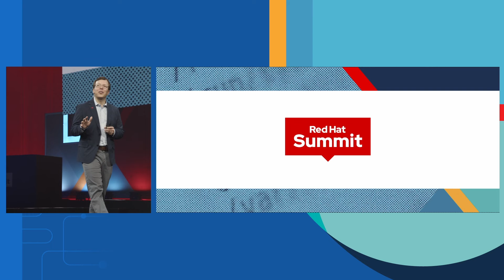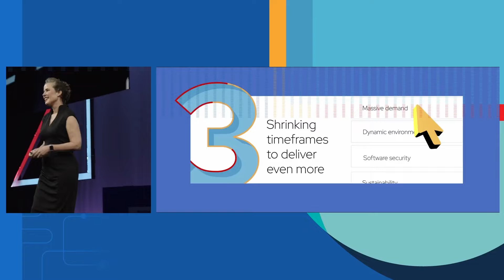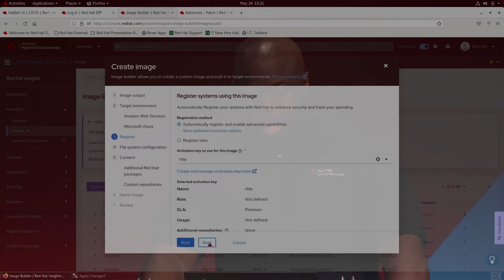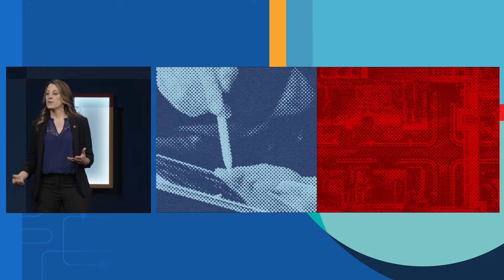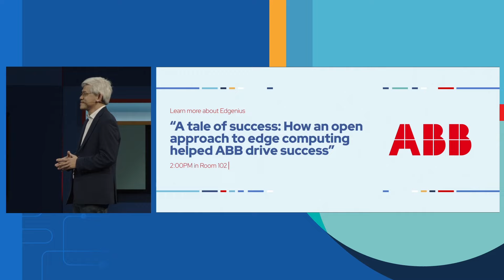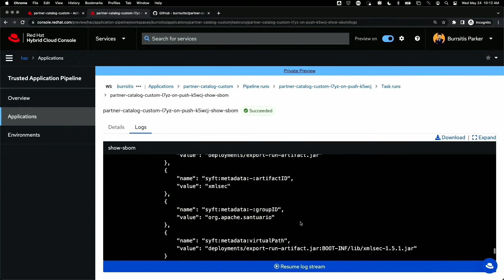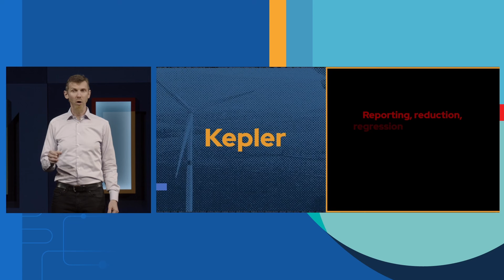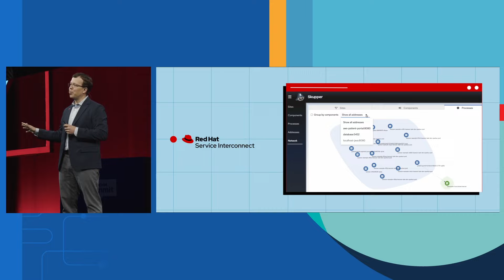Red Hat Summit 2023 Keynote: Optimize to innovate at scale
Every organization wants to be able to operate at cloud scale—this means meeting growing or shrinking demand at a moment’s notice, adding and expanding new services in days if not hours, and extending to new regions or operating centers with little to no downtime. Not everyone has the resources, headcount, or budget of a hyperscaler. More than likely, there is a mix of traditional IT investments, services across multiple clouds, and a mix of IT skills. This doesn’t mean that scaling can’t be done—it can be, it just has to be done smartly. Optimization and focusing on what has to scale right now is key to transformation, even in leaner times, and open hybrid cloud can help you do it.

Red Hat leaders, along with customers and partners, will highlight the challenges of scale facing the IT industry, from a shifting global environment to never-ending security and compliance roadblocks, and how open innovation and hybrid cloud can help overcome these issues for meaningful, maintainable operations at cloud scale.

Matt Hicks, President and CEO, Red Hat
Chris Wright, Chief Technology Officer and Senior Vice President, Global Engineering, Red Hat
Stefanie Chiras, Senior Vice President, Partner Ecosystem Success, Red Hat
Ashesh Badani, Senior Vice President and Chief Product Officer, Red Hat
Gene Reznik, Senior Vice President, Ecosystems and Industries, Celonis
Bernhard Eschermann, CTO Process Automation, ABB
Christian Uebber, Chief Technology Officer, ETAS
Jeni Barovian Panhorst, Vice President, Network & Edge Group, General Manager, Network & Edge Compute Division, Intel Corporation
Eric Parsons, Head of Cloud RAN Engineering Unit, Ericsson
Ruba Borno, Vice President, Worldwide Channels and Alliances, Amazon Web Services
Todd Pavone, President, Strategic Partnerships, Dell Technologies
Francis Chow, Vice President and General Manager, In-Vehicle Operating System and Edge, Red Hat
Burr Sutter, Director, Developer Experience, Red Hat
Rich Jerrido, Senior Principal Product Manager & Team Lead, Red Hat
Kris Murphy, Senior Principal Software Engineer, Red Hat
Vincent Danen, Vice President, Product Security, Red Hat
Emily Brand, Global Ecosystem SA Leader, Red Hat
Scott Herold, Director, Product Management, Red Hat